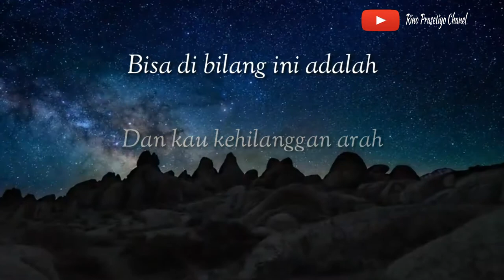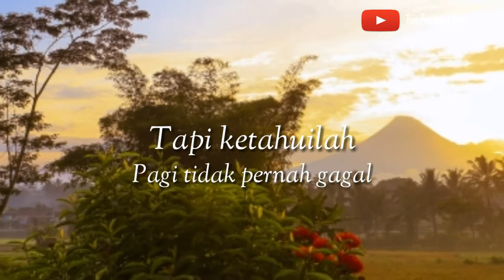Catatan Juang " Senja Adalah perangkap " Fiersa Besari | Sebuah Sajak Tentang Senja